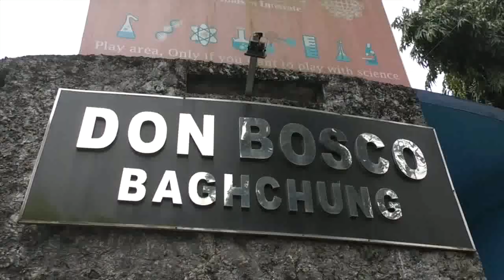BOSCO NITE - 2020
Don Bosco School Baghchung. A dance Drama on the life of the Legend of Assam, LACHIT BORPHUKAN